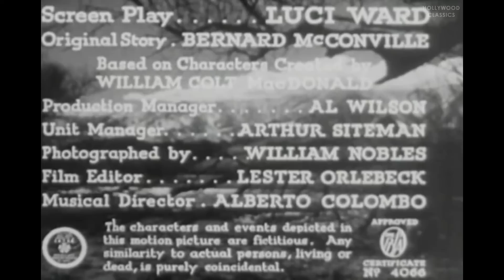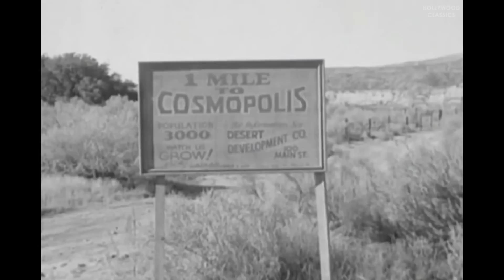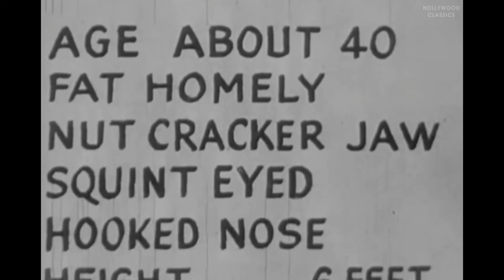Call the Mesquiteers (1938) | Western Film | Robert Livingston, Ray Corrigan, Max Terhune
Watch the 1938 Hollywood classic movie, Call the Mesquiteers.

Smugglers hijack the Mesquiteers truck, but the police catch up, kill the smugglers, and then try to arrest the Mesquiteers as part of the gang. They escape but now have to prove their innocence while being hunted as wanted men.

Movie Name: Call the Mesquiteers
Stars: Robert Livingston, Ray Corrigan, Max Terhune
Director: John English